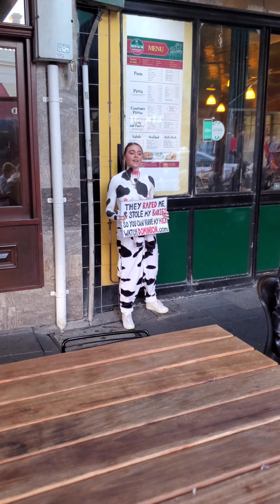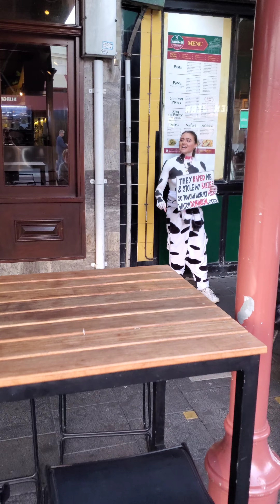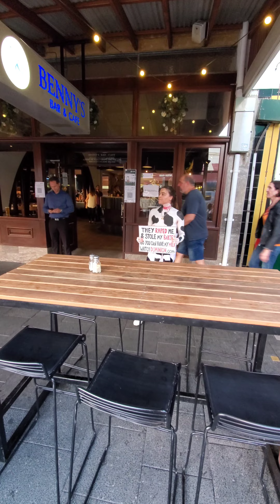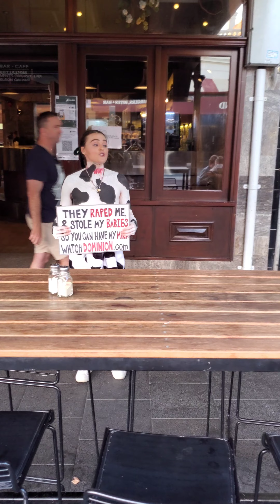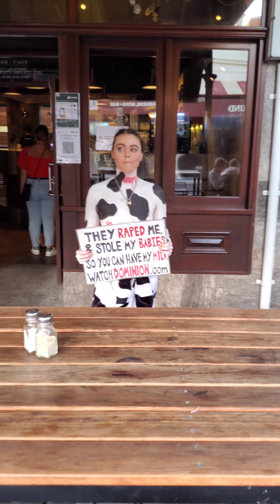Woman FIGHTS topless vegan in restaurant